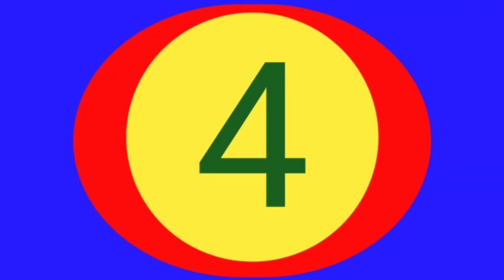ramzan mubarak Why is Ramadan called Ramadan? information in urdu and hindi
Why is Ramadan called Ramadan?
Ramzan name meaning in urdu
Ramzan ka kia matlb hai
ramzan ke naam ka kya matlab hai

information